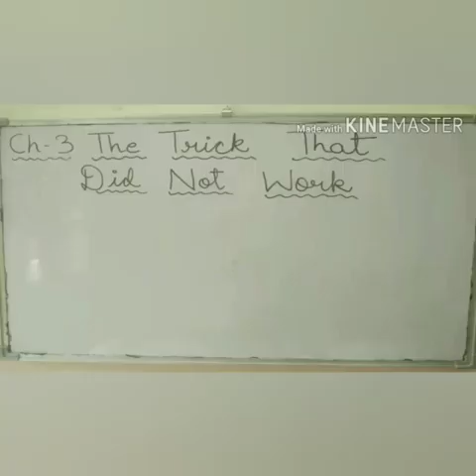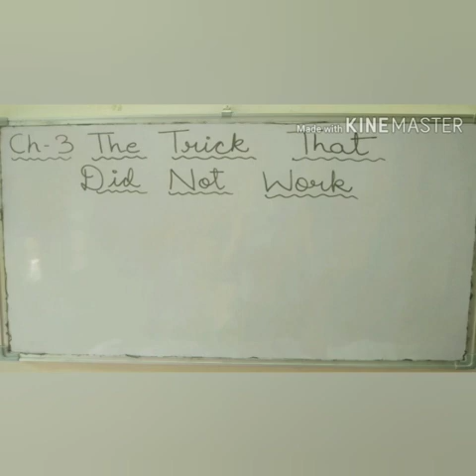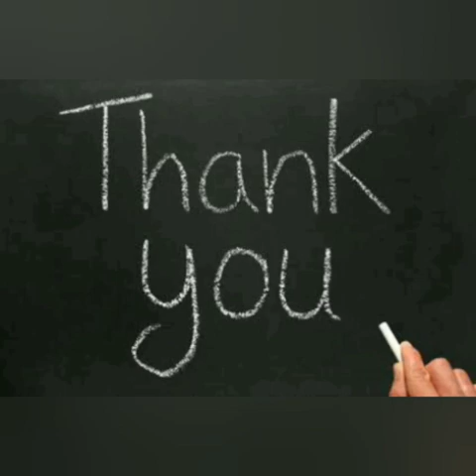Class -4 "English Literature" Ch -3 (Part 3)